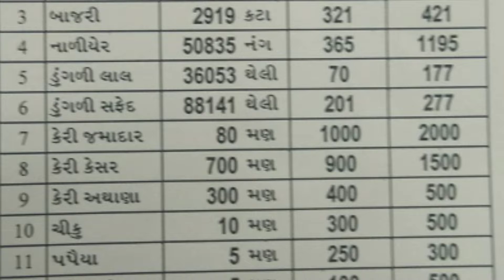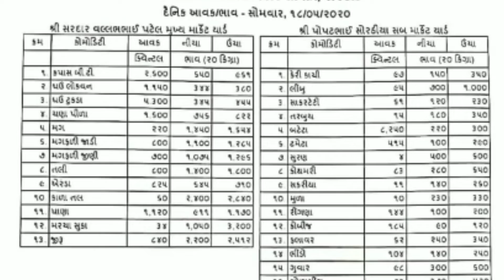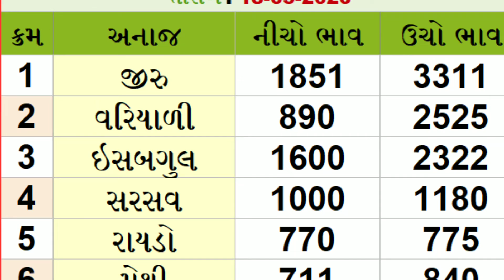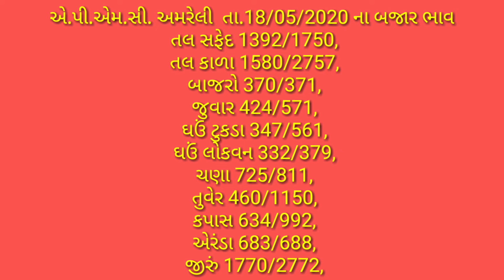APMC.તા.18/5/2020 એપીએમસી. મહુવા. ગોંડલ. રાજકોટ. વિસનગર. ઉંઝા.અમરેલી.